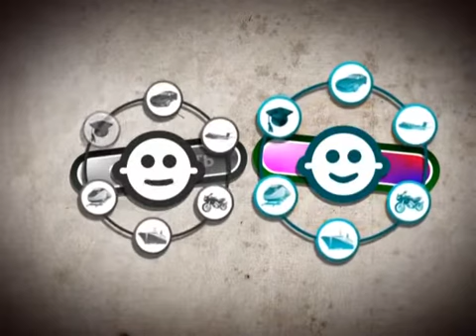Тест на наркотики